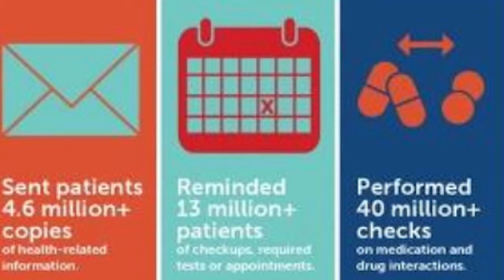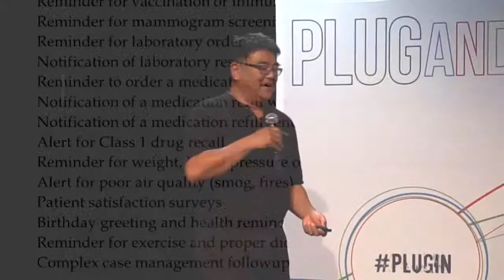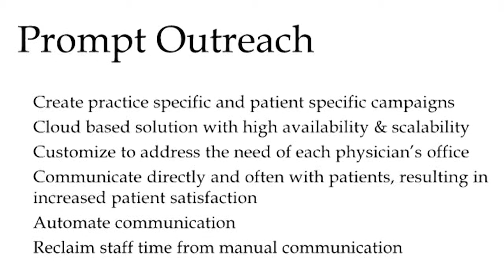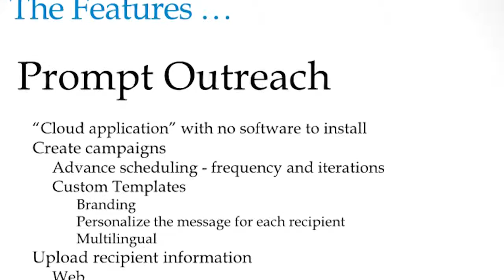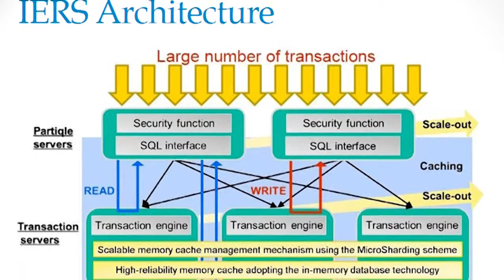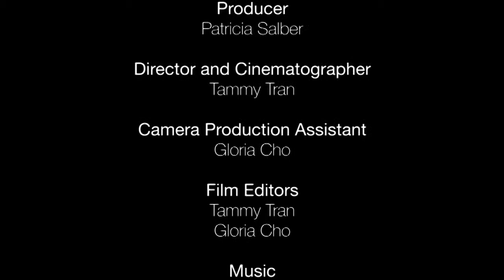Prompt Outreach: Solving for Simple Between Office Visit Communication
Calvin Togashi, PharmD, Principal Consultant at Assigncorp treated us to a really fun start-up pitch at the July 2014 Health 2.0 Silicon Valley. The product he was pitching is called Prompt Outreach. It is a joint effort of Assigncorp, a healthcare information technology company that is developing the software and NEC Corporation, that is providing a sophisticated platform that utilizes the readily accessible, highly scalable IERS database to host the software.